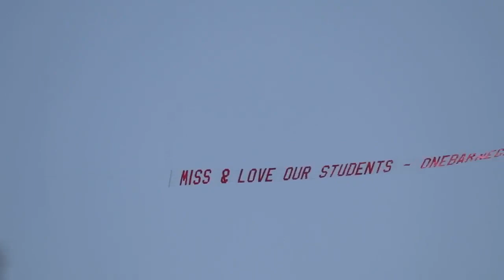Barnegat School District Flyover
Barnegat Schools Surprised Students with a Special Message